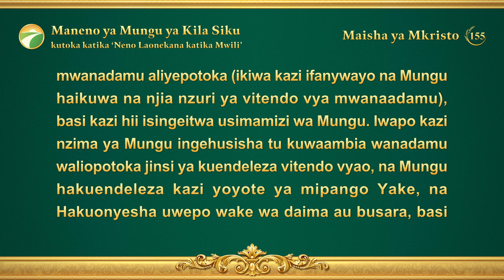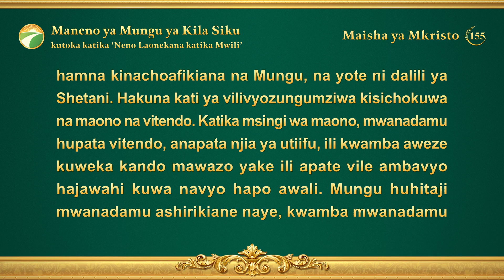Maneno ya Mungu ya Kila Siku: Kujua Kazi ya Mungu | Dondoo 155